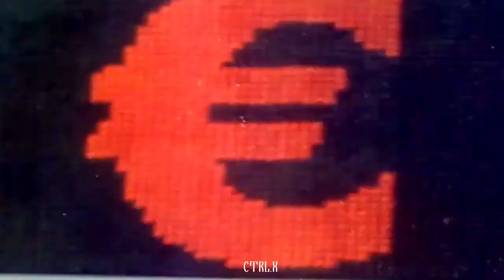ARSE - Где то в своем мире..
Prod. by Ctrl.x